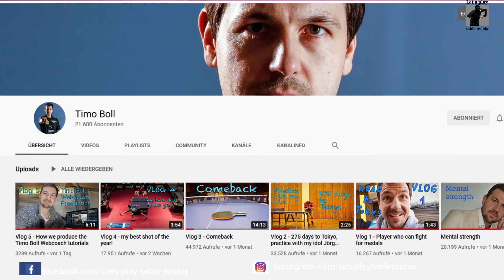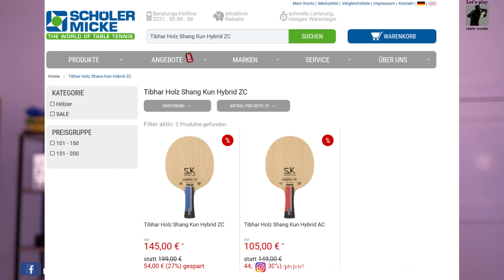ttc eastside Finale, smarTT Adventsvideos und Gewinnspielauflösung| TT-Infocenter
Werte Community,
in diesem Video gibt es eine neue Ausgabe vom Tischtennis Infocenter.
Spannende Themensind wieder dabei und auch die Auflösung unseres Gewinnspiels gibt es zu sehen.
Euer Let's play table Tennis - Team

und verpasse kein weiteres Video!

Using Items:
📷: Panasonic G90/G91 with Olympus 12-40mm, F2.8 and Sony RX 100 M3
📱:   Huawei and Samsung Android